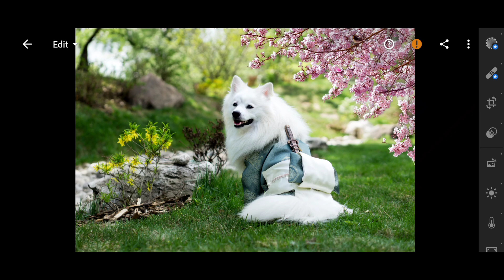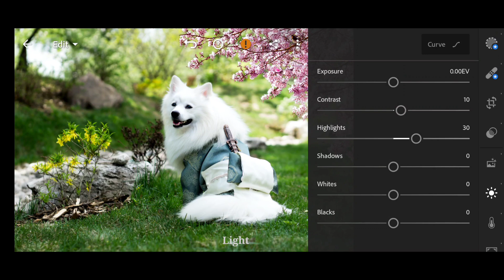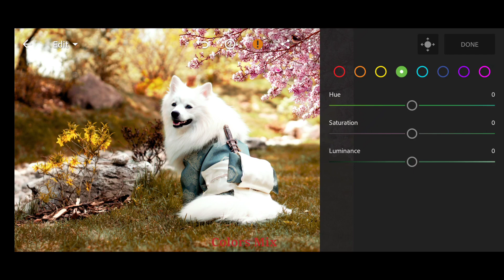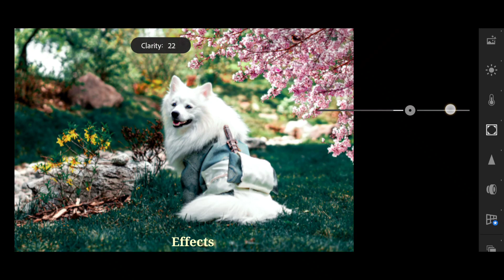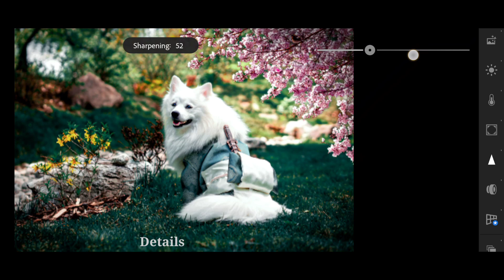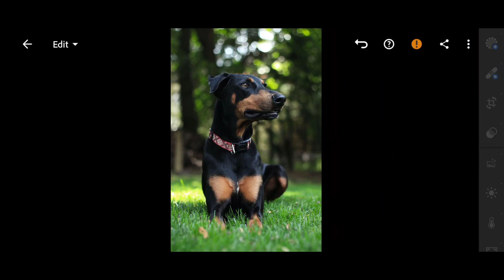Lightroom Mobile Preset for Dog Lover | Special Dog Lover Preset | Dog Blue Effect in Lightroom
Lightroom Mobile Special Preset for Dog Lover

Es Preset Main Password Protect Hain
Es Video Ko Pura  Dekkee aap Password Find Karsakte Ho,
CODE Show Hoga Right ☝️ Corner Pee (i Card) pe

Ｆｏｒ Ｅｘａｍｐｌｅ: 💡 Password 🔑

Password 12** + 34**== 1234

Timestamp ⌛
Preview 00:00
Light 0:47
Profiles 1:16
Curve 1:24
Colors 1:37
Colors Mix 1:58
Colors Grading 2:50
Effects 3:28
Details 4:11
Done 4:20
Copy and Paste 4:24

Đ Ø ₩ ₦ L Ø ₳ Đ   ₱ R E ₴ E ₮ ⬇️
        ᶠᶤʳˢᵗ ᶠᶤᶰᵈ ᴰᵒʷᶰˡᵒᵃᵈ ᶜᴼᴰᴱ

Hoᥕ to Gᥱt Thᥱ Pᥲssᥕord?

Password Show I Card ( I Button)

Ṉote: Sometımes presets doesn’t ɯork on everч photo, so trч to edıt some settıngs mαnuαllч to get better results on чour photos.